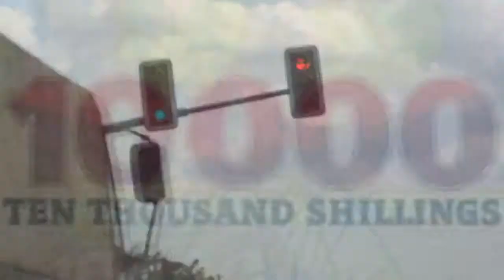NIKKI MBISHI - PESA KWANZA